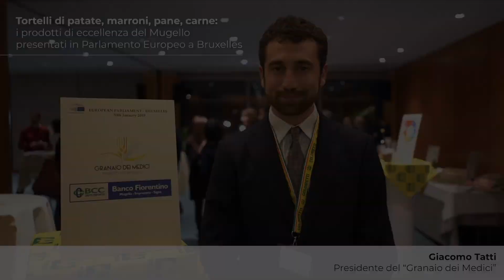Giacomo Tatti del Granaio dei Medici racconta l'esperienza al Parlamento Europeo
credits: Stranementi